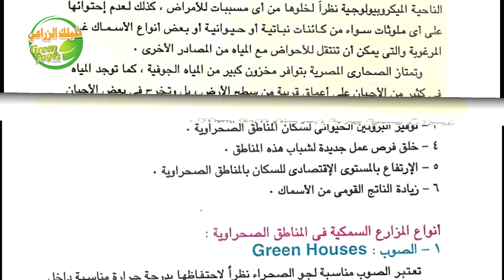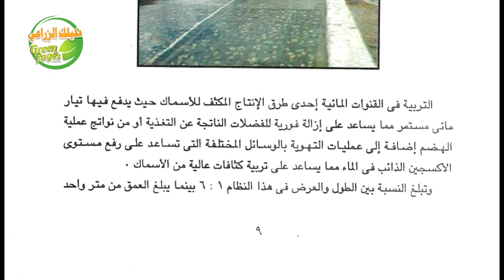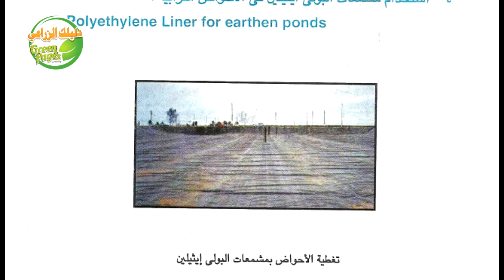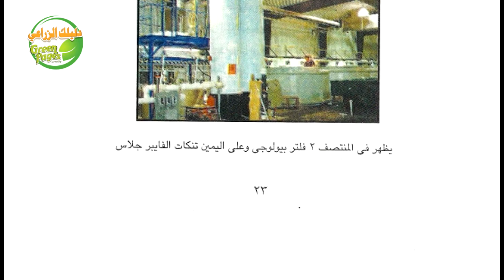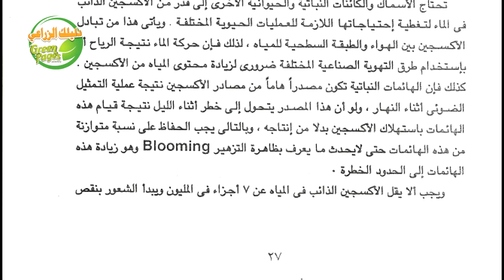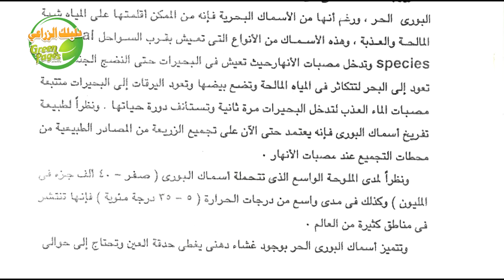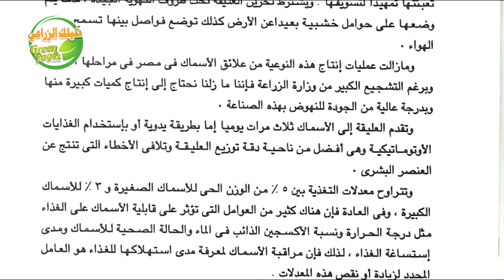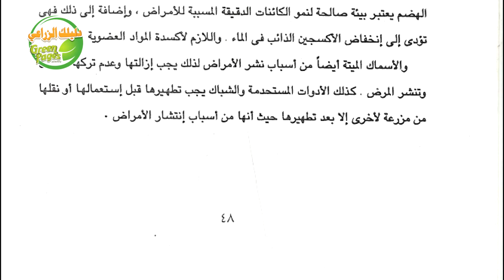الاستزراع السمكى ف المناطق الصحراوية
الاستزراع السمكى فى المناطق الصحراوية
لتحميل الكتاب بصيغة PDF اضغط على الرابط